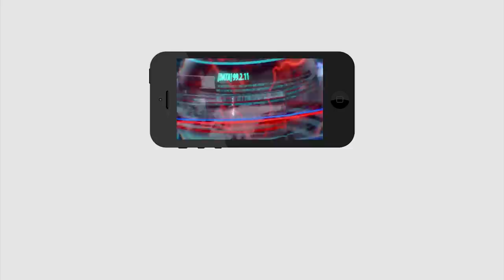Tirupati YSRCP MP Candidate Dr. Gurumurthy Interview Promo | Gurumoorthy | Ys Jagan | PDTV News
తిరుపతి వైసీపీ లోక్ సభ అభ్యర్ధి డాక్టర్ గురుమూర్తితో ఎక్స్ క్లూజివ్ ఇంటర్వ్యూ..